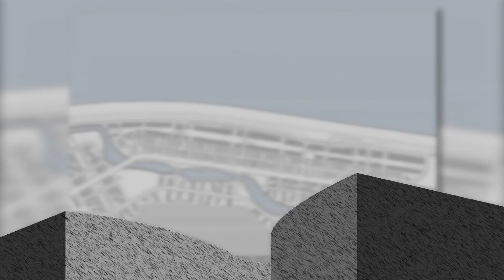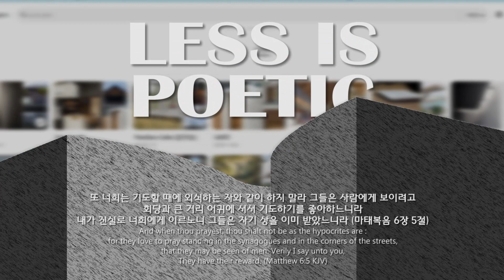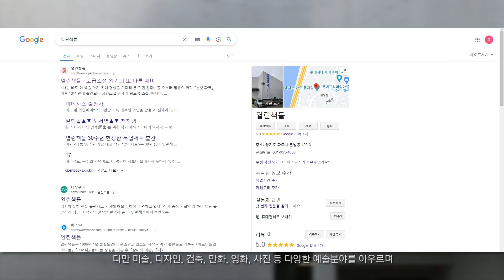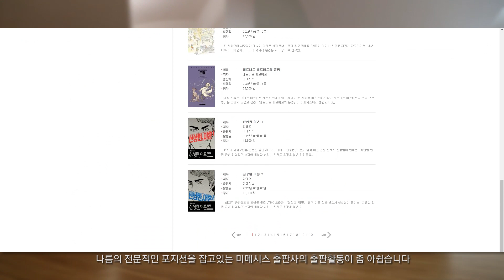[알바로시자 PART 2] 미메시스 아트뮤지엄